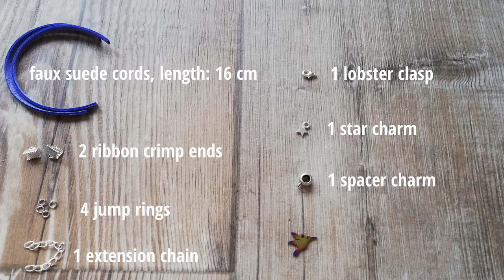How to make a bracelet (5) - Hummingbird bracelet tutorial - Minimo Creation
Hello everyone,

This is the tutorial to make this beautiful hummingbird bracelet. 😊

Greetings,
Tien
Minimo Creation